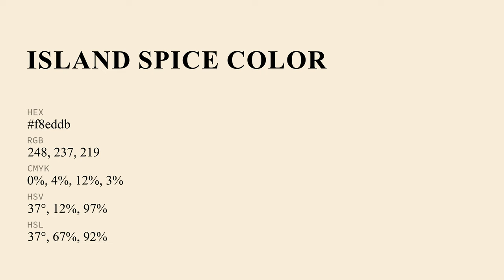Island Spice color f8eddb hex Cool Yellow color f8eddb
What color is Island Spice ? f8eddb hex, Cool Yellow color f8eddb

Hex f8eddb Color Code is also known as Island Spice color

Hex f8eddb Color code in RGB color code model is created after adding 97.25% red color, 92.94% green color and 85.88% blue color.
Hex f8eddb Color code in CMYK color (process color) code model is generated after subtraction of 0% cyan, 04% magenta, 12% yellow, 03% black.